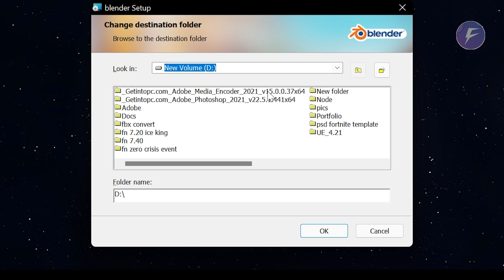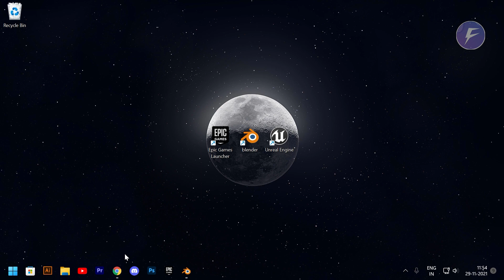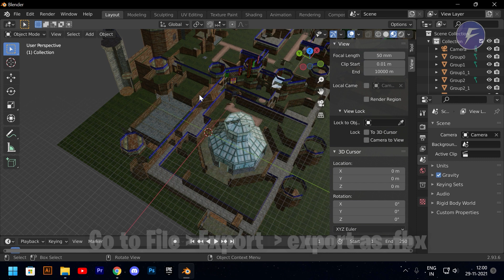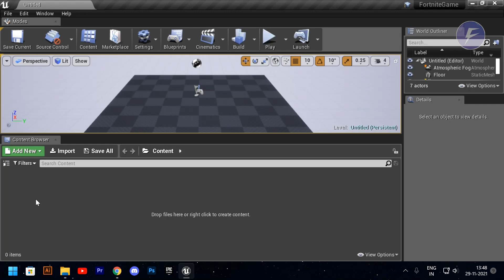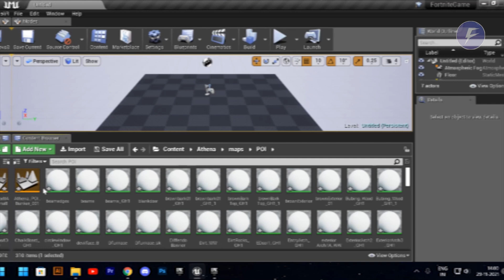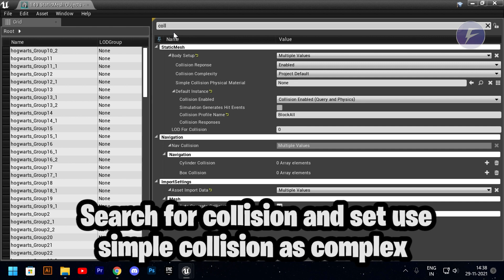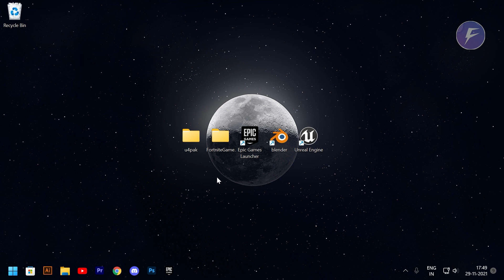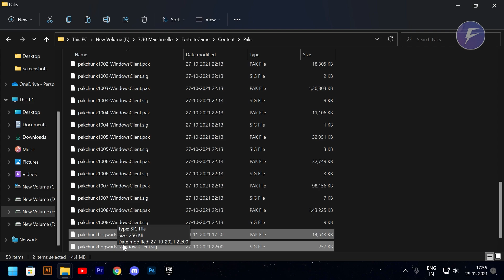How to make custom maps for rift mods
Welcome back to another video in this video I will show you How to make custom maps for rift mods by using blender and unreal engine 4.

(Easy Installer )
(Manifest link for easy installer)

Free 3d models websites:
USE CODE " FLEXTOR 9" in the item shop ❤️